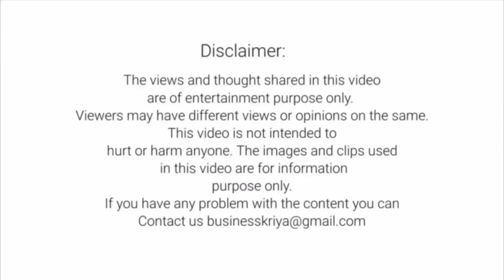Mom tried to end her life after my father's second marriage - Neena Gupta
Indian actress Neena Gupta recently talked about her parents marriage.
She said when my mother got to know about my father's second marriage she tried to end her life.

My father was brave enough to marry my mother for love,

He was also dutiful so who couldn't refuse when his father forced him to marry another woman from the community.

This betrayal from my father shattered my mother and so she tried to end her life Neena Gupta added.